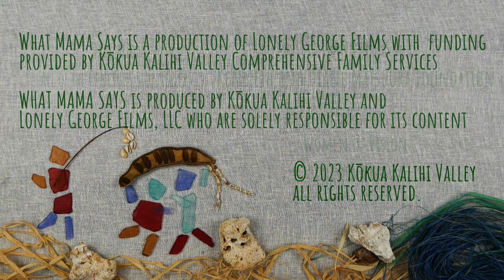What Mama Says - A tale from Pohnpei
A presentation of Lonely George Films and Kokua Kalihi Valley